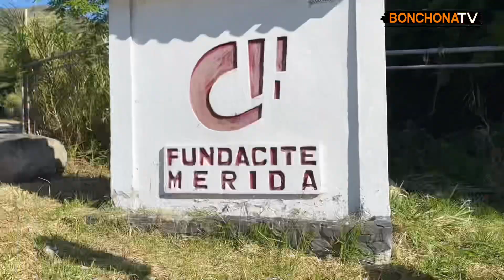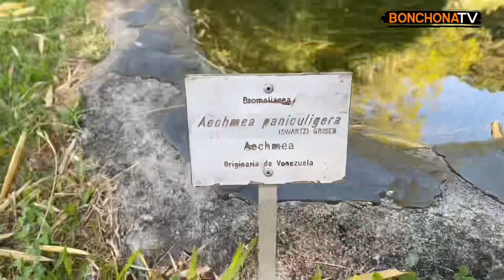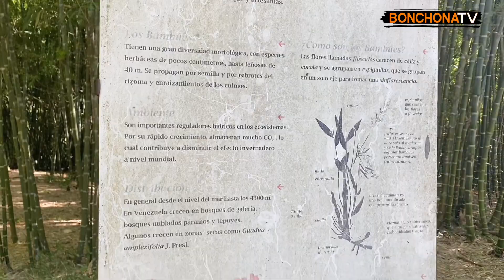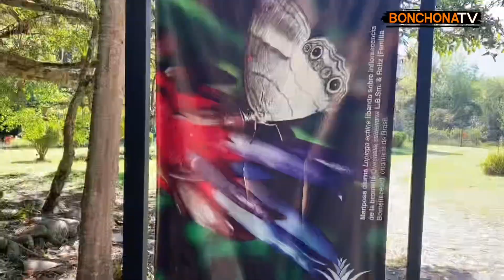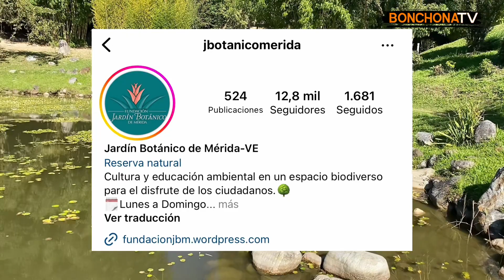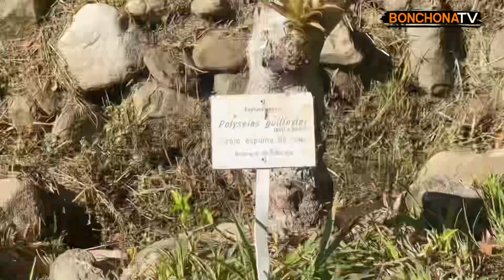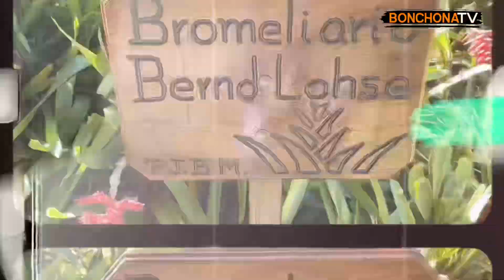Jardín Botánico de Mérida, un paraíso en la ciudad.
El jardínbotánico de merida se ubica en el sector la hechicera en la parte norte de la ciudad de mérida venezuela es un museo vivo cuyas instalaciones se desarrollan desde 1991, cuando la UniversidadDeLosAndes ULA afectó una extensión de 44 hectáreas de bosque al CentroJardínBotánicodeMérida de La Universidad de Los Andes.

Mantiene una colección que alberga alrededor de 8.000 ejemplares de plantas vivas con especies originarias de mexico colombia china australia africa y especies únicas de Venezuela, así como la colección de bromélias más completa del país, además en la zona habitan un gran número de invertebrados y más de 100 especies de vertebrados (peces anfíbios reptiles mamíferos y aves ), son un centro de referencia en el ámbito científico tecnico horticultural y educativo

Trabajan todos los días de 9:00 a.m. a 4:00 p.m., la altitud del jardínbotánico oscila alrededor de los 1800 metros sobre el nivel del mar con un tipo de suelo es de color gris, de carácter acido con bajos contenidos de materia orgánica pero altos en aluminio intercambiable, influenciados por aportes aluviales de la quebrada que atraviesa el parque y las deposiciones de origen coluvial que provienen de las partes más altas del